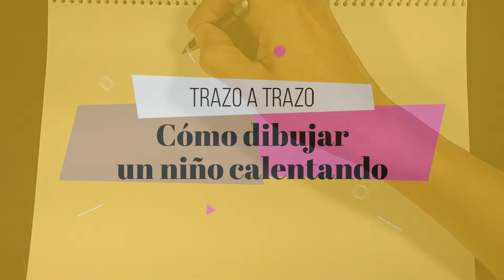👦🏅Cómo dibujar UN NIÑO CALENTANDO👦🏅 How to draw a boy warming up😃✏️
En este video te muestro una guía para dibujar UN NIÑO CALENTANDO para hacer deporte, trazo a trazo, quedando un dibujo listo para que lo colorees a tu gusto.

Espero te sirva este video, lo veas hasta el final y practiques dibujando en tu hogar, con tus familiares y amigos, ya seas un niño un joven o un adulto.

Si tienes alguna inquietud o sugerencia déjala en los comentarios por favor.

GRACIAS A TODOS, ¡queridos artistas, dibujantes y aprendices por su apoyo!
¡Poco a poco va creciendo nuestra familia artística y por supuesto nuestra pasión por el lápiz!
¡Bendiciones!

Licencia: Posteada bajo licencia Creative Commons, perteneciente a la Biblioteca de Audio de YouTube